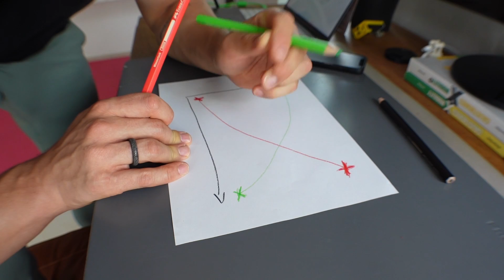Movement Flywheel, falsches Beweglichkeitstraining & Verletzungsrisiko | MM® Radio #147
Willkommen bei MM® Radio! In dieser Folge geht es darum, wie dir das Movement Flywheel dabei helfen kann deine Schmerzen langfristig in den Griff zu bekommen (und in deinem Sport leistungsfähiger zu werden). Außerdem gehe ich auf meine Erfahrung im Cheerleading ein & warum passives Dehnen für zu hohe Verletzungsanfälligkeit sorgt. Im letzten Teil gebe ich dir ein paar Dinge mit, die mir in den letzten 2 Jahren von Trauer sehr geholfen haben (schau auch in den 🔗 Links der Beschreibung, dort findest du 2 gute Bücher).

Danke für deinen Support und keep moving
Leon 🐒

00:00 - Intro & Einleitung
01:22 - Wie das "Movement Flywheel" funktioniert
16:56 - Warum Beweglichkeit der fehlende Schlüssel ist
26:03 - Falsches Beweglichkeitstraining (meine Cheerleading Erfahrung)
29:14 - Die Anti-Korrelation von Verletzungsrisiko & Fortschritt
36:00 - "Dein Körper ist kein Tempel, sondern dein Zuhause"
40:35 - Was ich aus der Zeit von Trauer gelernt habe

Turning the Flywheel (Jim Collins):

Diese Bücher haben mir in der Phase der Trauer sehr geholfen:
Das Buch der Trauer (Jorge Bucay)

The Five Invitations (Frank Ostaseski)

Hast du bis zum Ende gehört?
Schreibe in die Kommentare MonkeyGang 🐵🥳